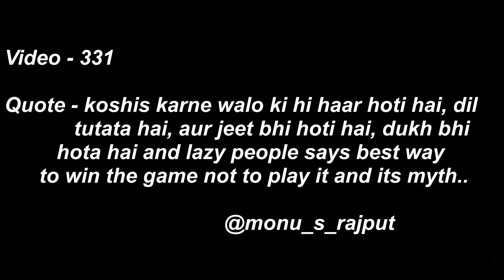Trains for Goa | Rent Bikes | Places | Hotels | All basic information of Goa Visit